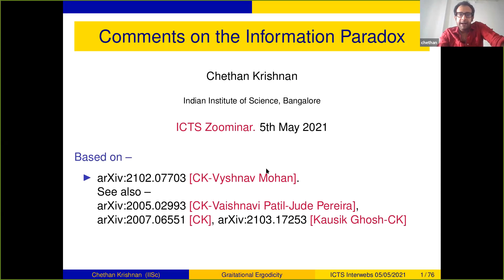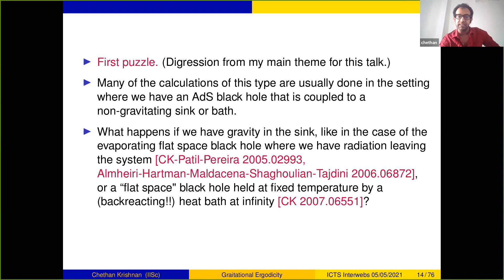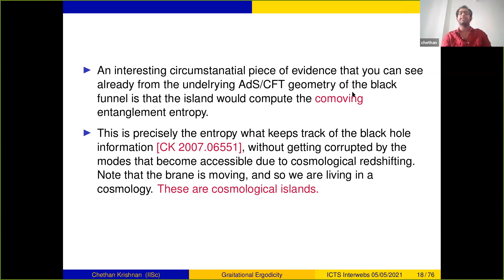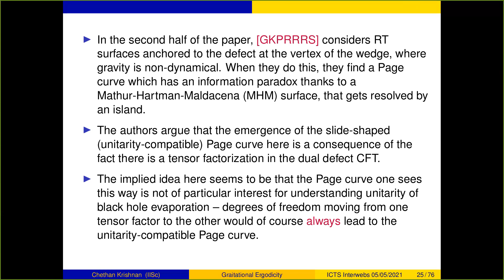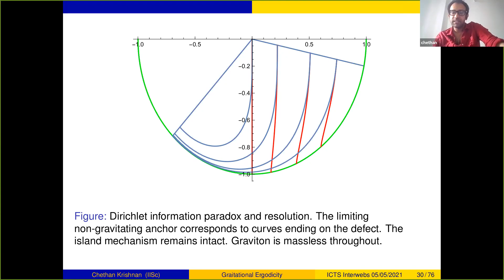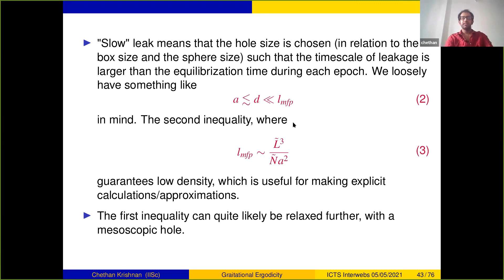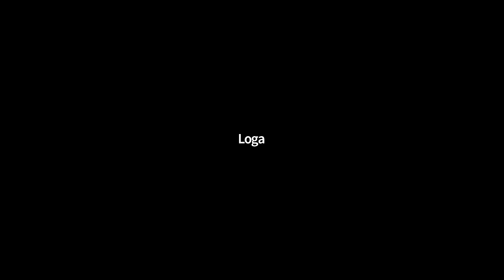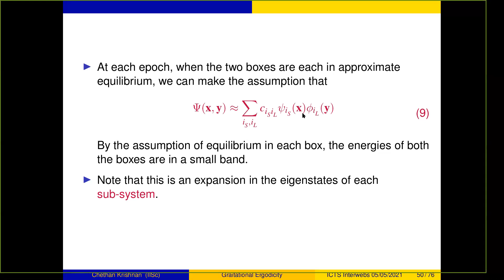Comments on the Information Paradox - Chethan Krishnan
ICTS Virtual String Seminars
5th May 2021

Chethan Krishnan
IISc, India

Title: Comments on the Information Paradox

Abstract: I will discuss some calculations that shed light on some of the conceptual questions regarding (recent developments on) the information paradox.